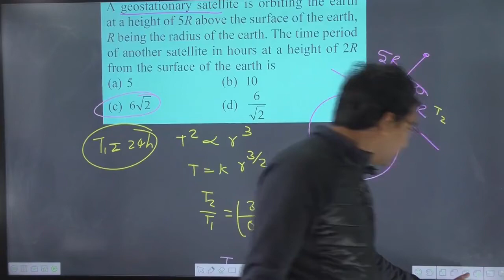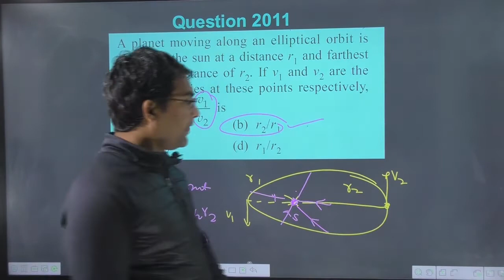A planet moving along an elliptical orbit is closest to the sun at a distance r1 and farthest away